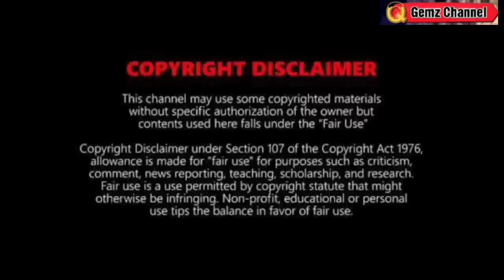TYPHOON KARDING: MAY KASUNOD NABUONG LPA- BAGYO⚠️ |WEATHER UPDATE TODAY SEPTEMBER 26, 2022p.m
REFERENCE:
🔴 PAGASA
🔴JTWC
🔴NOAA
🔴JMA

Song
Blue dream
Artist
Album